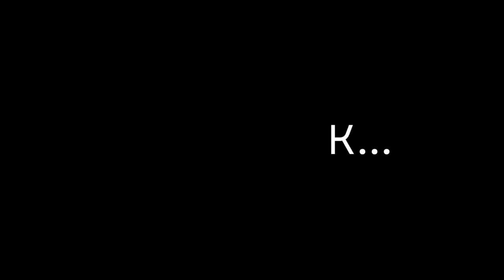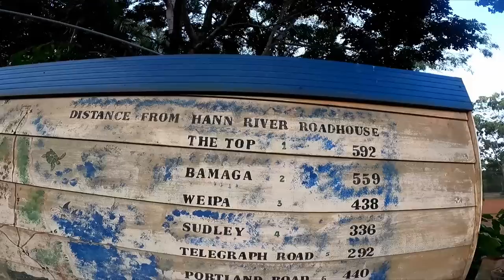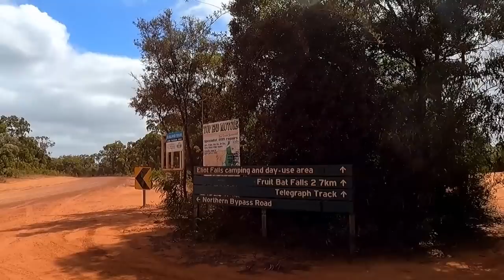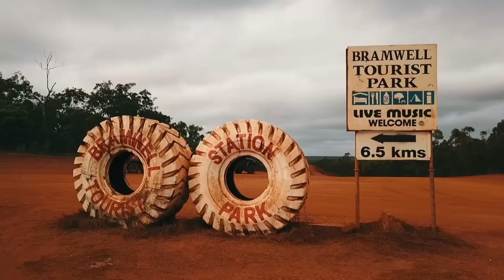11 - Is our lap over? Cape Trip cut short - why we had to head home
Our Cape Trip ends in disaster when we are forced to turn around and go home a mere 4 hours from the tip of Australia.
Join us as we show you the wonders of the Cape prior to this and explain what causes our change in direction - is our lap of Australia over?